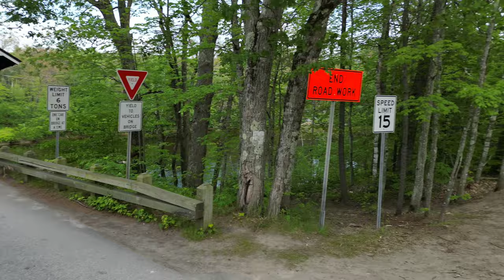Cover Bridge Farm Table New Hampshire bike week 2023